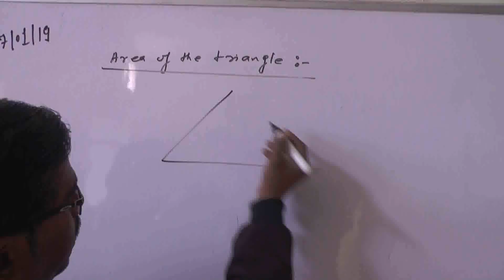झाँसी में कोराना विस्फोट, आज मिले 33 मरीज, आंकड़ा 277 पार।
Buero Report Jhansi